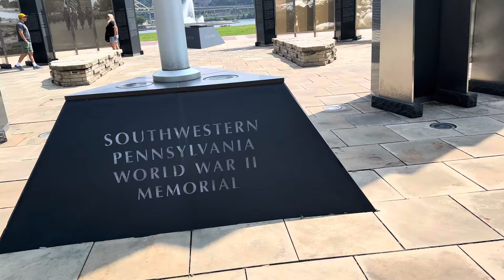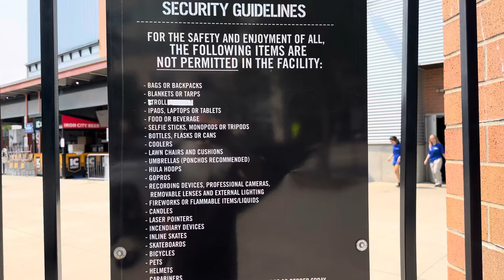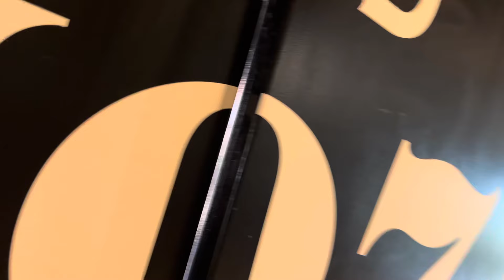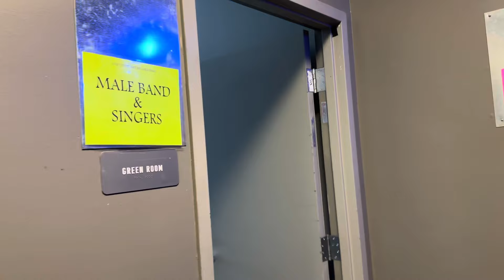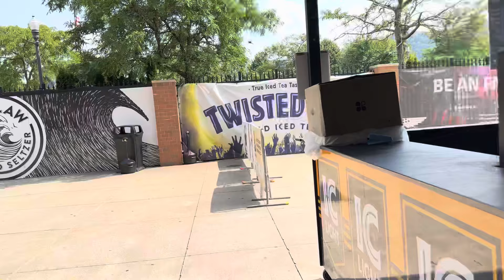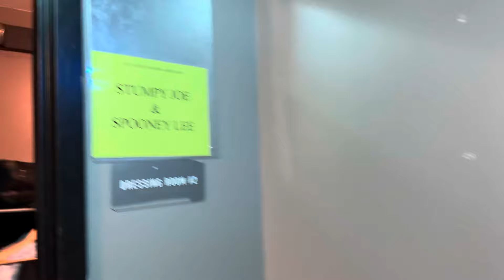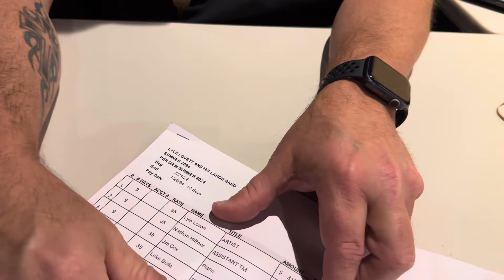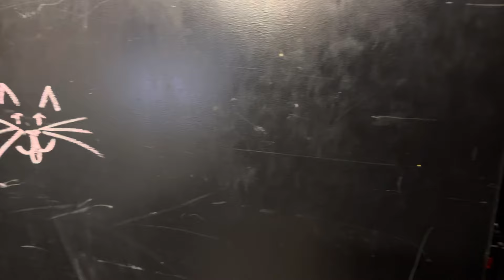1706. Pittsburgh, Pennsylvania